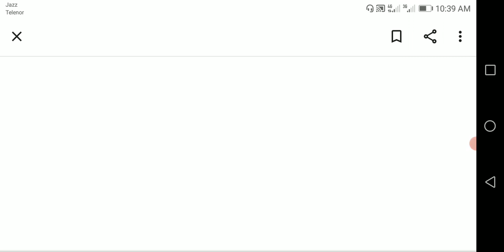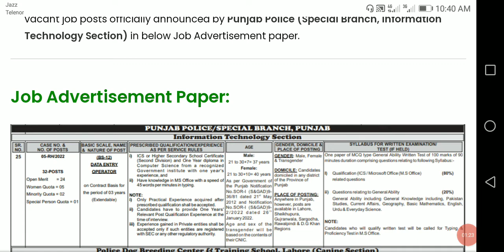Punjab police jobs 2022 /Punjab police jobs /New Govt jobs in punjab police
Punjab police jobs 2022 punjab police jobs New Govt jobs in punjab police          All pakistan jobs 2022, pak nave jobs 2022, newspaper jobs in Pakistan, police jobs 2022,my YouTube channel M Aftab spot me